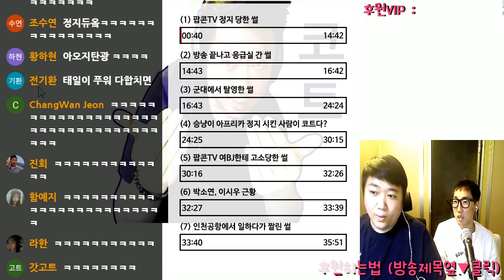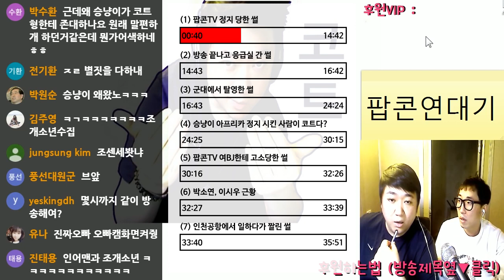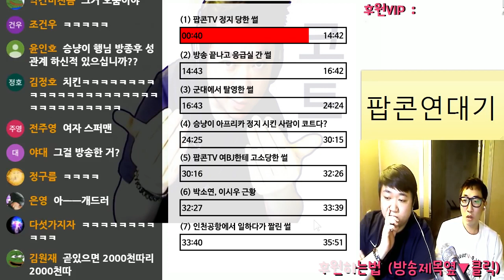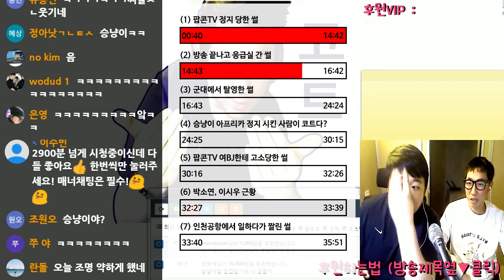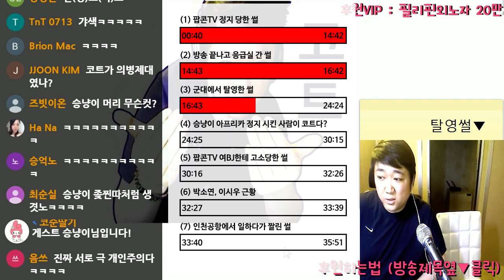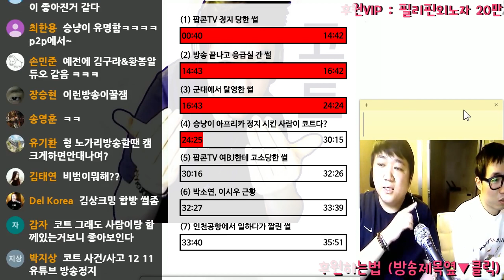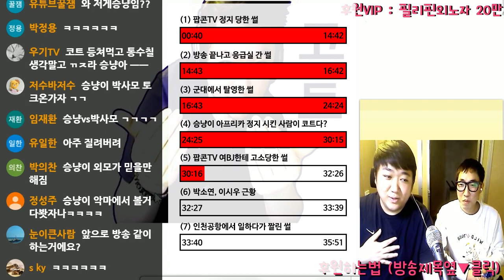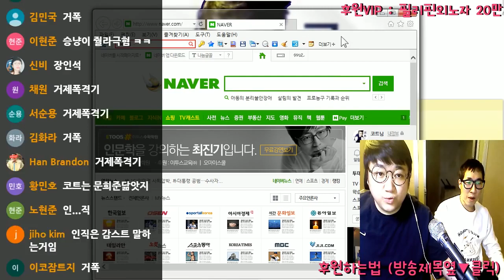[노래하는코트] 그가 돌아왔다...레전드 게스트 " 돌아온 승냥이! "